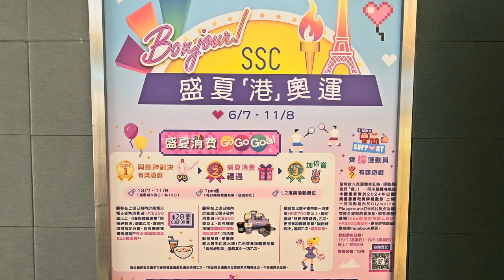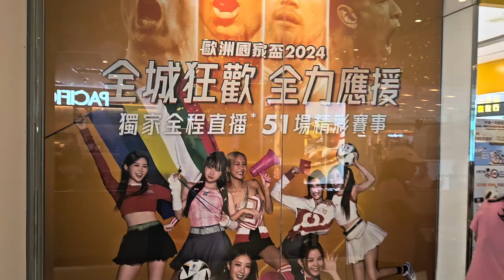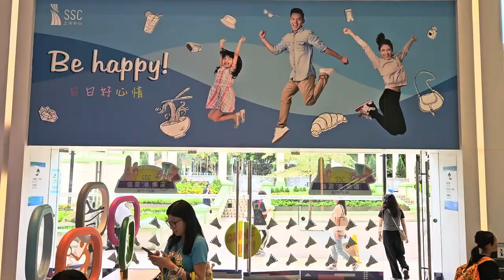Bonjour! 盛夏『港』奧運 (上水中心購物商場) - 2024年07月19日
錄影日期:2024年07月19日
錄影器材:Samsung Galaxy S23+ 5G
剪輯軟件:iMovie (Apple macOS)
影片解像度:1920x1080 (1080p,Full High Definition)
影片長度:3分33秒